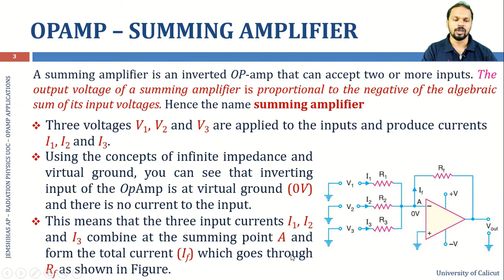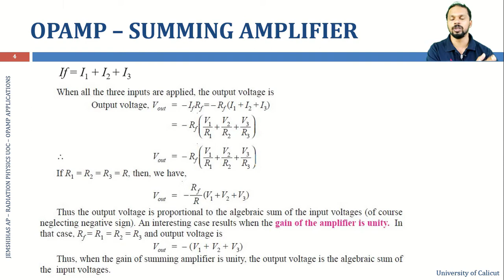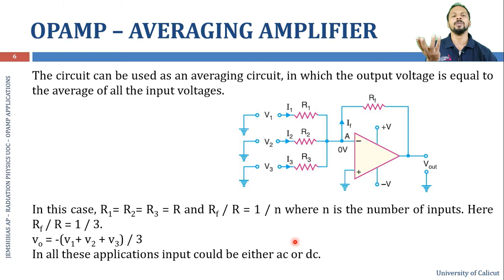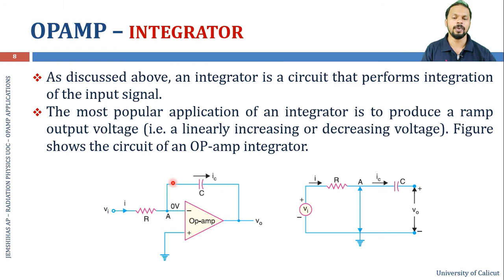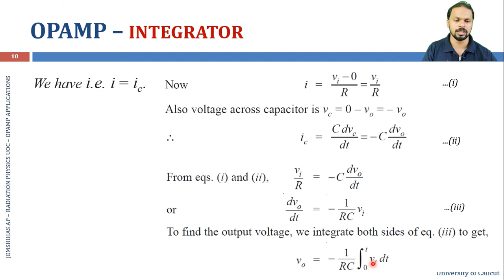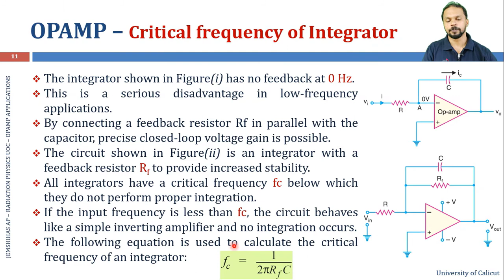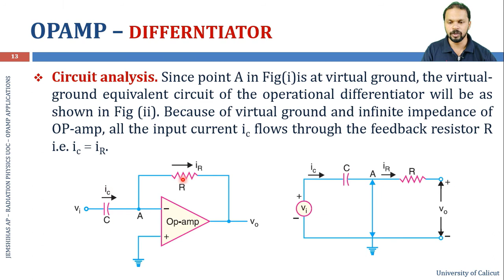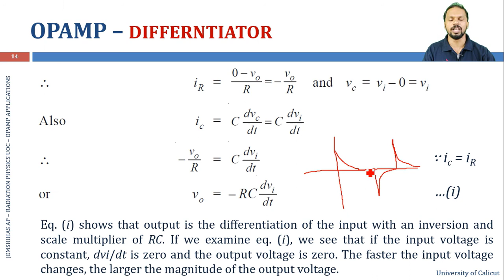Operational Amplifier Applications part 1 | Op-Amp Applications part 1